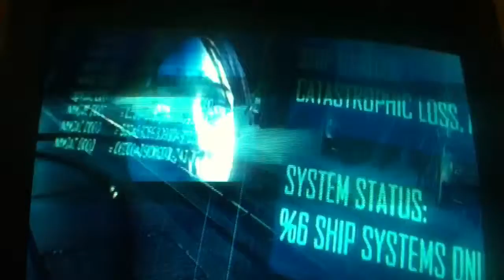Halo 4 part 1: my first guest star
halo part 1 my first guest star biohazardgaming